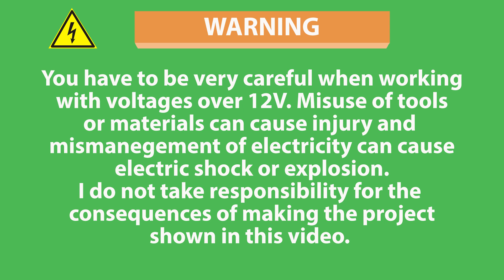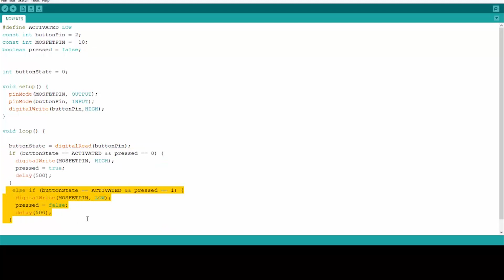Arduino Tutorial: Control a High Power 4W COB LED with Arduino Uno from Banggood.com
High Power LEDs are very popular and low cost nowadays so I thought it would be a good idea to learn how control them with Arduino. So, I built a simple project that simply turns on a 4W Cob LED when the button is pressed. When the button is pressed again, the LED turns off. The LED is powered by 12V battery and it is controlled by the Arduino using a MOSFET. But let's see how to build it.